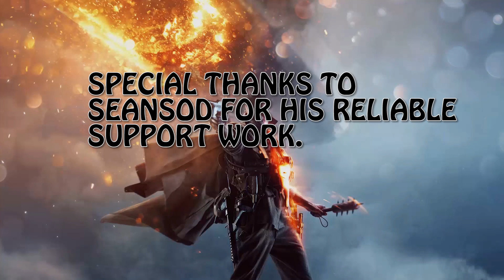Battlefield 1 - Conquest - Argonne Forrest Raw Fotage with SeanSOD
Me and my bro SeanSOD playing another conquest on BF1, Argonne Forrest (the best map in the game)

Always play the objective. No one likes a camping kdr whore.

Regards,

SRO